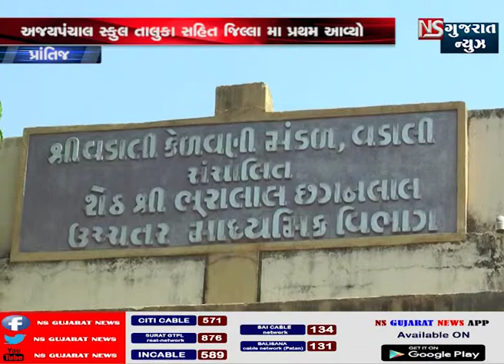વડાલી કેળવણી મંડળ સંચાલીત શેઠ.સી.જે હાઇસ્કુલ નું ગૌરવ | NSGUJARATNEWS